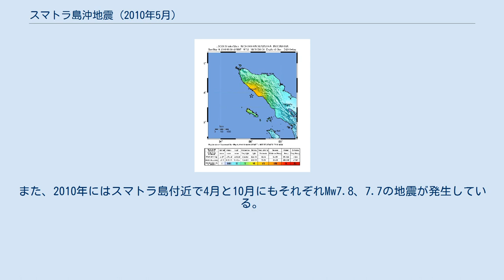スマトラ島沖地震 (2010年5月)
スマトラ島沖地震 」 スマトラ島沖地震 (2010年5月) 2010年5月スマトラ島沖地震（スマトラとうおきじしん）は、2010年5月9日05時59分42秒（UTC、現地時間12時59分42秒、日本時間14時59分42秒）に発生したインドネシアのスマトラ島付近を震源とする地震。
モーメントマグニチュード (Mw) は7.2。
スマトラ島付近では前月の地震に続いての発生となった。
 今回の地震は、インド・オーストラリアプレートがスンダプレートに沈み込む地帯で発生した。
この境界付近では、インド・オーストラリアプレートがスンダプレートに対して年間約6cmから6.5cmで沈み込んでいる。
 スマトラ島付近では、2000年以降（特に2004年以降）大規模な地震が頻発し被害が出ている。
この地震の震源のすぐ南には、大津波で甚大な被害を出した2004年のスマトラ島沖地震の震源がある。
また、2010年にはスマトラ島付近で4月と10月にもそれぞれMw7.8、7.7の地震が発生している。
 ^ Magnitude 7.2 - NORTHERN SUMATRA, INDONESIA ^ Poster of the Northern Sumatra, Indonesia Earthquake of 09 May 2010 - Magnitude 7.2